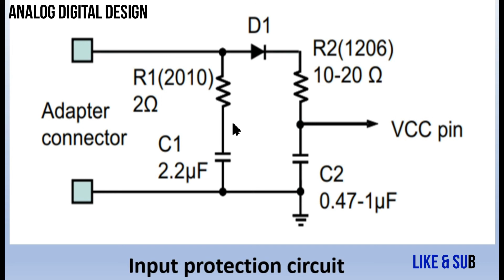High voltage spike protection || RC circuit || Noise protection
Hi,
More links:
RC snubber circuit